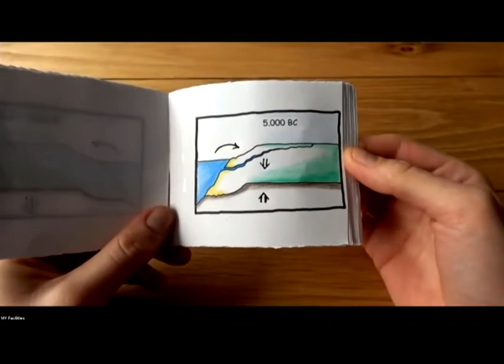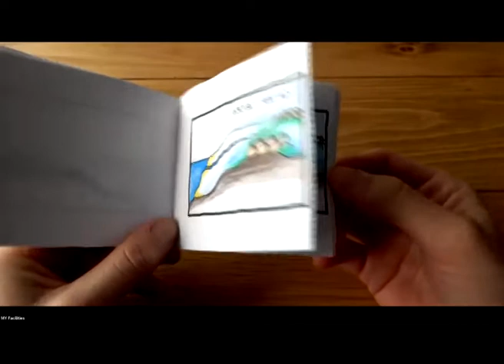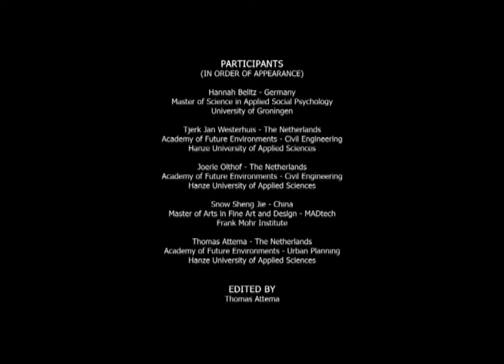CC workshop Groningen Climateweek